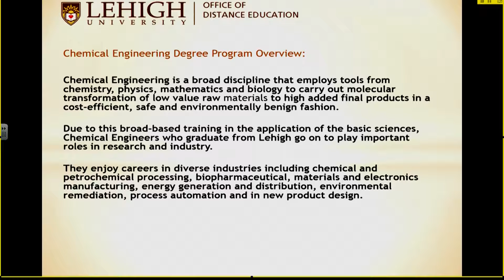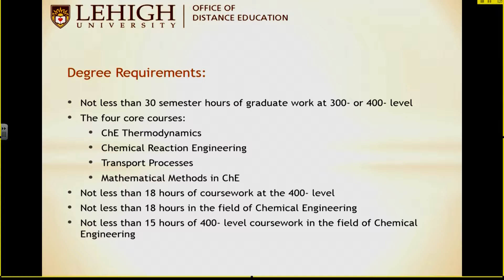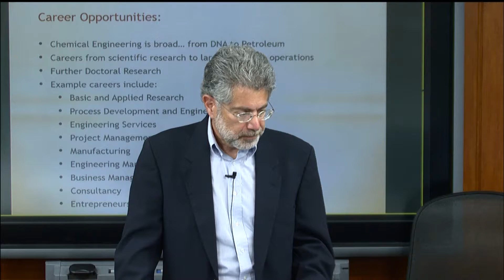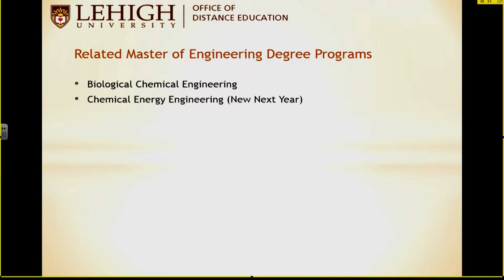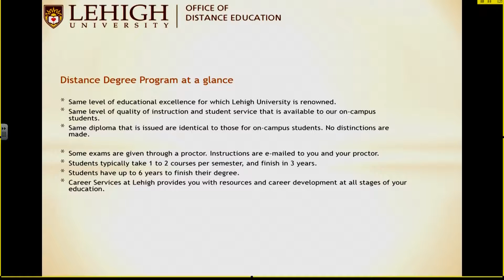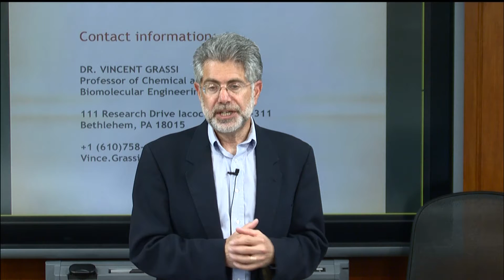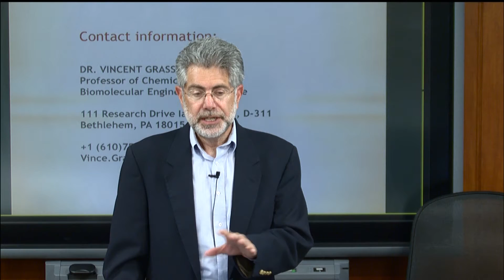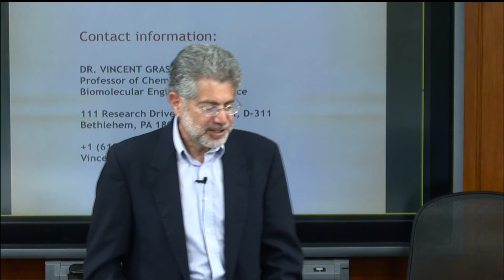Chemical Engineering Online Webinar 04/27/16 - featuring Dr. Vincent Grassi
Dr. Vincent Grassi explains aspects of Lehigh University's Chemical Engineering Online Graduate Program.
Find out more at distance.lehigh.edu
contact Dr. Grassi directly at
Vince (dot) Grassi (at) lehigh (dot) edu